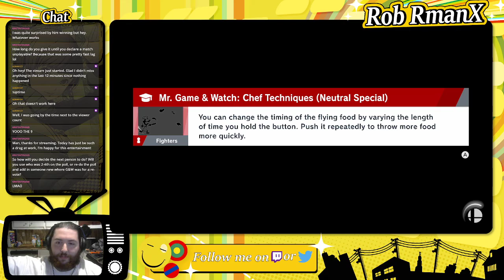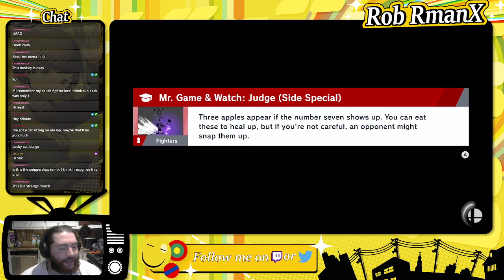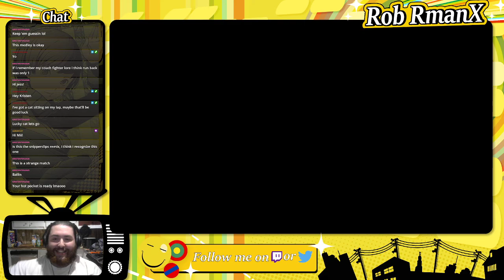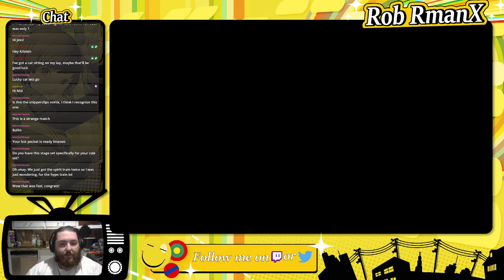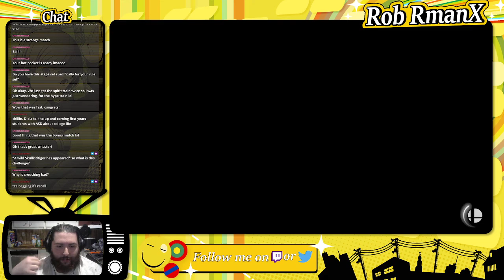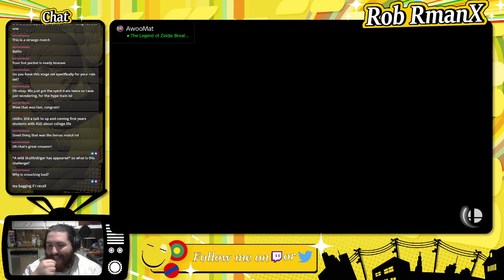Smash Ultimate - Double Digit Challenge #2 - Mr. Game & Watch